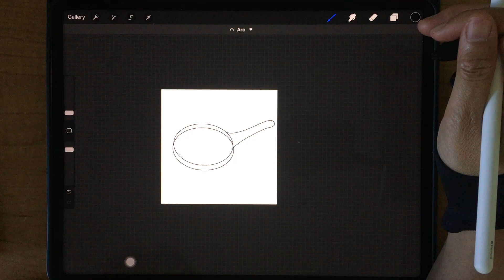How to draw an isometric pan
I used procreate app. Canvas dimension is 850 *850 px and dpi 300.
You can use gel pen brush or another brush that you often use or feel comfortable with. The brush size is about 2 to 5 %. You can review--how to set isometric canvas at this video
Note: the canvas dimension (size) can be different